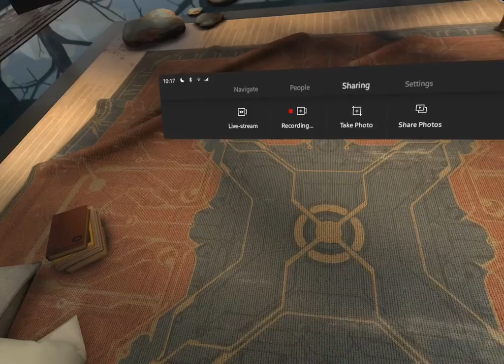Oculus Home Recorded at 1536px (Solution to Texture Aliasing)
Captured at video encoding resolution of 1536px, and downscaled to 1024px & cropped using Handbrake. Compared to the standard 1024px capture, there's a distinct lack of aliasing artifacts; the high-contrast rug looks solid when moving your head.

One surprising observation is the significantly reduced output bitrate (4.8Mbps) vs. capturing at 1024px (9.2Mbps) by almost half. The presence of aliasing in an otherwise static scene introduces a measurable increase of inter-frame noise.

Other technical notes:
- Phone: Samsung Galaxy S7 Exynos on Nougat
- Video encoding bitrate: 40Mbps